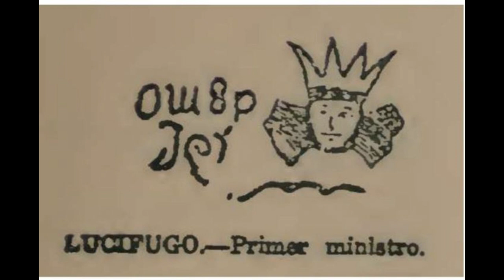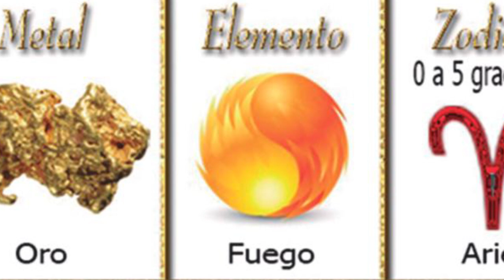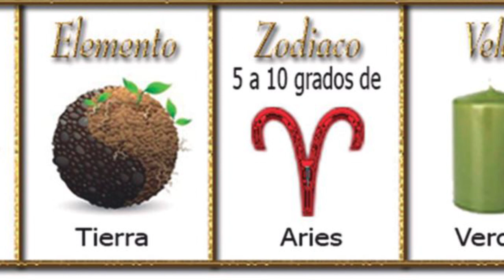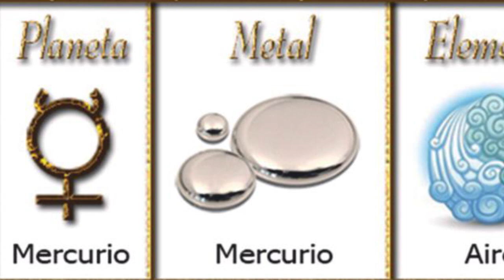JERARQUÍA DEMONÍACA | LUCÍFAGO ROFOCALE, BAEL, AGARES Y MARBAS | CAPITULO 2